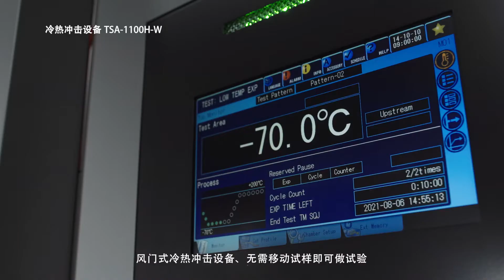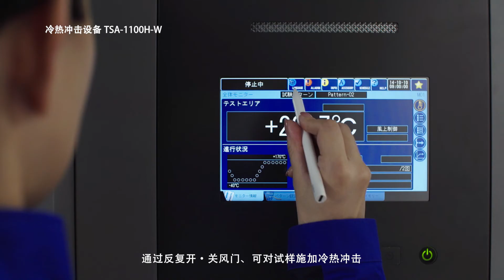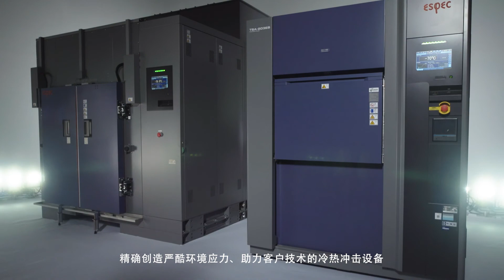[L1] [Chinese] 冷热冲击设备 试样静置型 Large capacity ​Thermal Shock Chamber (With narration and telop) / ESPEC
多功能化、电子化不断发展、汽车。
可对应所有试验需求的爱斯佩克的冷热冲击设备。
风门式冷热冲击设备、无需移动试验即可做试验。

* Information as of November 2021.